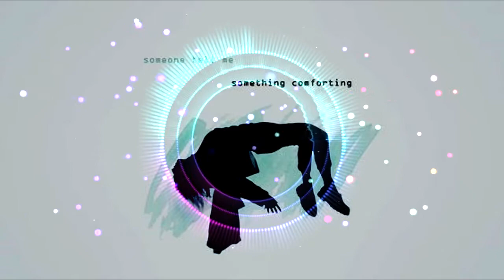포터 로빈슨 Porter Robinson - Something Comforting COVER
Gracias.
いつもありがとうございます
Merci toujours.
Vielen Dank.